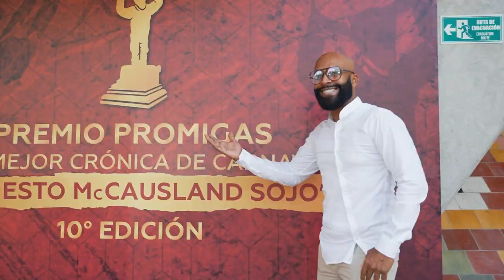Premio Ernesto McCausland Sojo | 10 años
¡¡Seguimos haciendo historia con el PremioEMcC!! 🤩🏆

En esta décima versión, entregamos 7 galardones, 10 reconocimientos especiales a periodistas, reporteros gráficos e historiadores y el premio ‘Vida y Obra’ al periodista, locutor y docente Osvaldo Sampayo Covo, quien recibió el Turbante de la Tradición como exaltación a sus más de 40 años en el periodismo y aporte al Carnaval de Barranquilla.

Gracias a todos los participantes por entregarnos sus trabajos y creer en esta iniciativa.✨

Editado · 2 d
Ver traducción